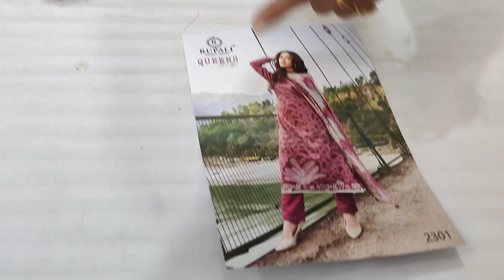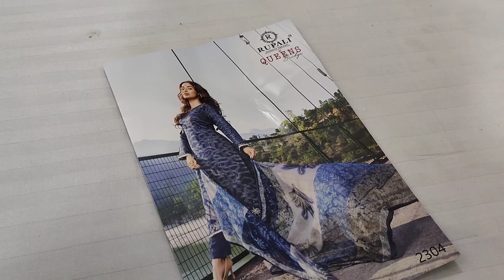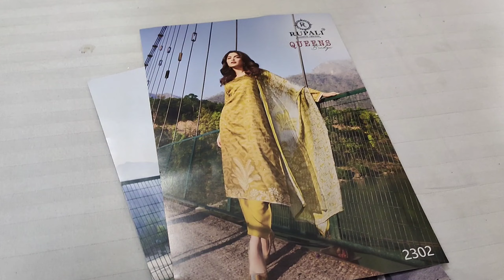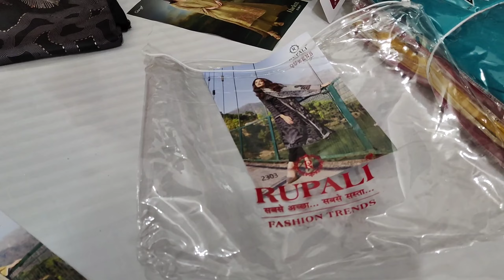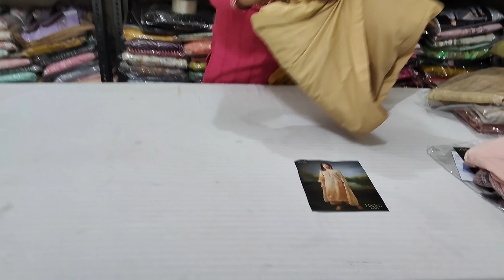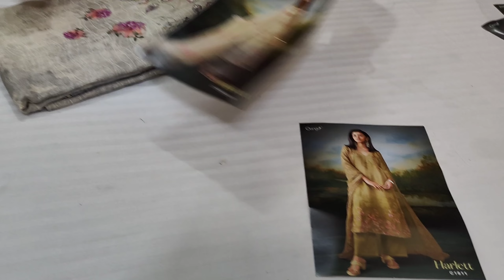Ganga Brand Khadi linen सूट ने तो कमाल ही कर दिया || 7404615590